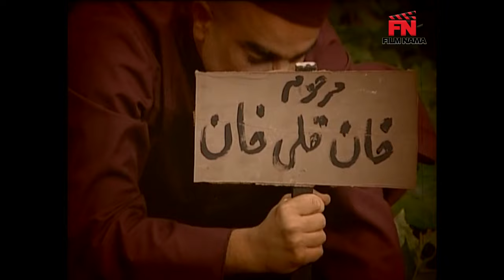Serial Ganje Mozafar - Part 11 | سریال گنج مظفر - قسمت 11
سریال گنج مظفر - قسمت 11

خلاصه داستان:
باغ مظفر داستان تنها میراث به جا مانده از خان قلی‌خان، خان بزرگ محلهٔ قلهک و تهران بزرگ است. عمارت دوتکه‌ای که در یک طرف آن مظفر مظفر زرگنده ملقب به مظفرخان به همراه خانواده و خدم و حشم و در طرف دیگر منصور مظفر زرگنده به همراه همسر جوان خود شیدا زندگی می‌کنند ...

بازیگران:
مهران مدیری، سیامک انصاری، محمدرضا هدایتی، رضا شفیعی‌جم، نادر سلیمانی، نصرالله رادش، شقایق دهقان، سحر جعفری جوزانی، بهنوش بختیاری، الیکا عبدالرزاقی، هادی کاظمی، علی لک‌پوریان، ساعد هدایتی، جواد عزتی، شایان احدی‌فر، نگار پیل‌آرام

کارگردان: مهران مدیری
تهیه کننده: حمید و محید آقا گلیان
نویسندگان : پیمان قاسم‌خانی، مهراب قاسم‌خانی، خشایار الوند، امیرمهدی ژوله

برای مشاهده قسمت های دیگر گنج مظفر بر روی لینک زیر کلیک نمایید:

Plot:
Bagh-e Mozaffar Series is the only legacy left by Khan Qolikhan, the great khan of Gholhak neighborhood and Greater Tehran. A two-piece mansion, on one side of the mansion Muzaffar Zargandeh, nicknamed Muzaffar Khan, lives with his family and servants, and on the other side, Mansour Muzaffar Zargandeh lives with his young wife ...

Release: 2014

Casts:
Mehran Modiri, Siamak Ansari, Mohammad Reza Hedayati, Reza Shafieeijam, Nader Soleimani, Nasrollah Radesh, Shaghayegh Dehghan, Sahar Jafari Jozani, Behnoosh Bakhtiari, Elika Abdolrazaghi, Hadi Kazemi, Ali Lakpoorian, Saed Hedayati, Shahad Hedayati, Javad Paygar

Producer: Hamid and Mohid Agha Golian
Authors: Peyman Ghasemkhani, Mehrab Ghasemkhani, Khashayar Alvand, Amir Mehdi Jouleh

گنج_مظفر# سریال_ایرانی serial_irani .